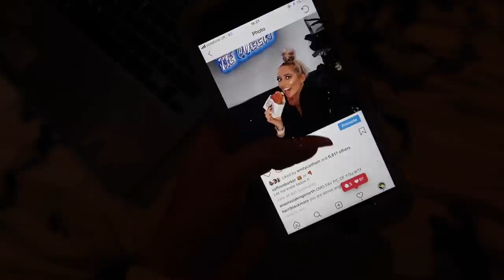Im going to be on a tv show with my MUM!!!! 😱WHAT TV SHOW?!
I'm being on a tv show with my MUM! 😱WHAT TV SHOW?!

BRIGHTON
BN51 9FL     :)